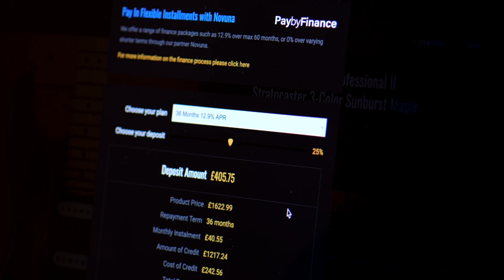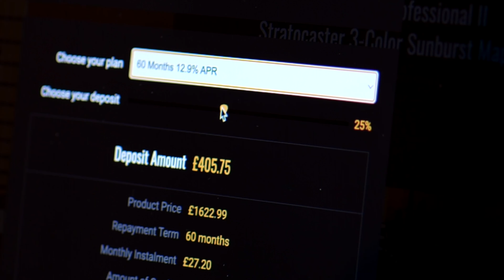No Talking...Just Tones | Gibson Adam Jones Les Paul Standard Silverburst